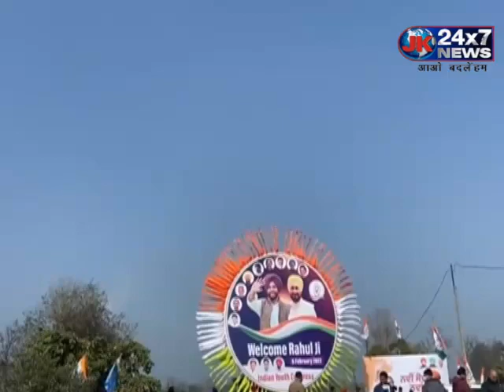Goa Election Result Live | आज पता चल जाएगा Goa में जनता ने किसको Vote दिया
आज पता चल जाएगा Goa में जनता ने किसको Vote दिया